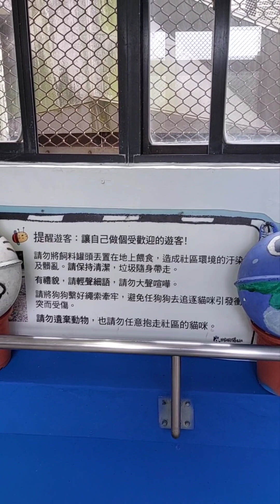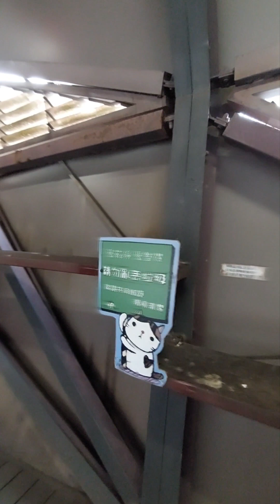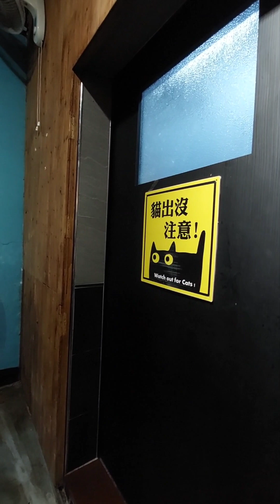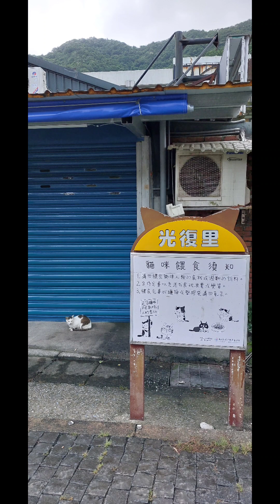Visit to Taiwan Houtong Cat Village 到访台湾猴硐猫村 🐈 🐈‍⬛️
The Houtong Cat Village or Houdong Cat Village (猴硐貓村) is a village in Ruifang District, New Taipei, Taiwan known for its cat population.

Houtong was originally called Kau-tong/monkey cave (猴洞) due to the existence of a cave inhabited by monkeys in the early days.